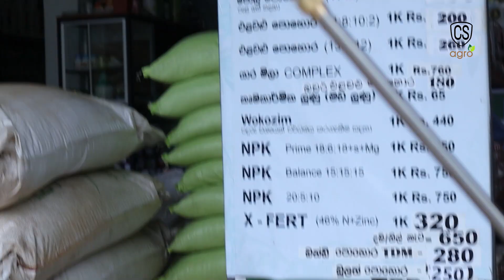16L Electric Battery Spray Can වගාවක් කරන ඔයාට ගැලපෙනම Spray Tank එක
වගාවක් කරන ඔයාට ගැලපෙනම Spray Tank එක...
** හොදම නිමාව
** වෙළදපොලේ අඩුම මිල
** දිගුකල් පැවැත්ම
ලංකාවේ ඕනෑම ප්‍රදේශයකට කුරියර් කළ හැක.
එසේත් නැතිනම් ඔබට අවශ්‍ය අයිතමය සමග WhatsApp කරන්න .. 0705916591
CS Agro 🌾
අගහරුවදා හැර සෑම දිනකම පෙර.8.00 සිට පස්.6 දක්වා..
Location -
( පොල්කොටුව හංදිය , පැලැන්වත්ත )

‎අපගේ ගොවිබිම WhatsApp සමුහයත් සමග සම්බන්ධ වී.. වගාවට අවශ්‍ය දැනුම ලබා ගන්න .. 🤩🥰
( නොමිලේ දැනුම ) 🥳
Open this link to join our WhatsApp